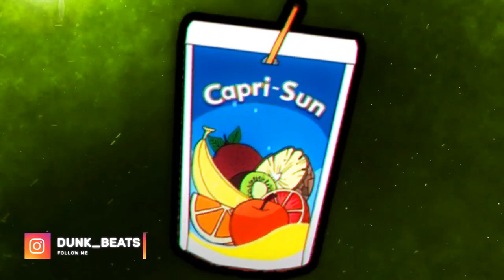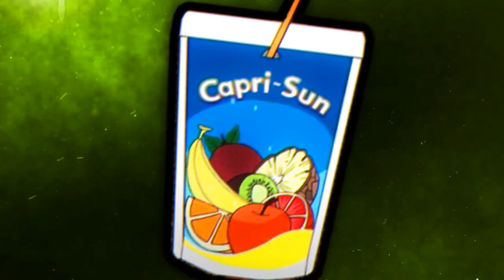[FREE] Instru Rap - "SMOOTH" | Type Beat 2022 By DK